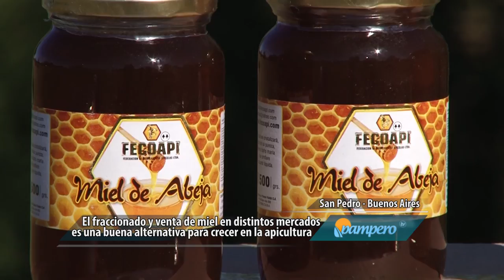MAS ORGANIZADOS QUE LAS ABEJAS - Alexis Rodríguez FECOAPI